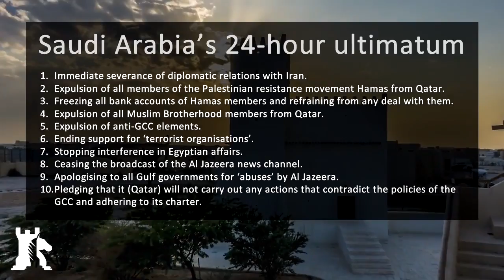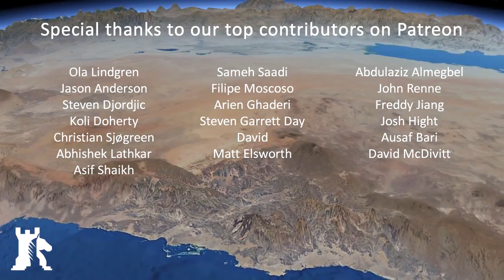Qatar diplomatic crisis explained - Caspion Report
Probably the most objective overview of the Qatar debacle which Meex has found so far which shows which radical groups this tiny country supports in the region - but then also goes further to underline that no one is innocent in this practice, least of all those acccusing Qatar of its activities. Worth a watch to get up to speed. Good background.

Follow Meex on Twitter at @MidEastExpl

If you want more information contact Meex at Middleeastexplained At Gmail Dot Com